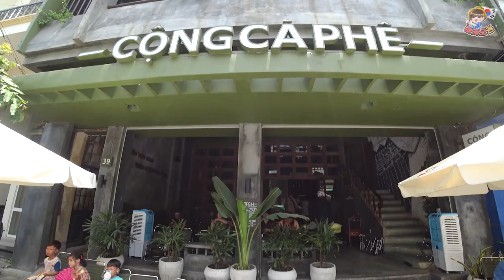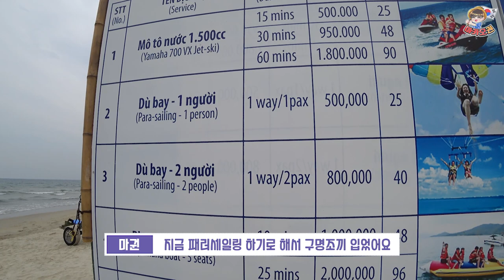베트남 브이로그#3 - 세계 6대 해변 미케비치에서 생긴 일 (feat. 콩카페)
🎵Track : Nadro & Timmy Commerford - Tropical Love